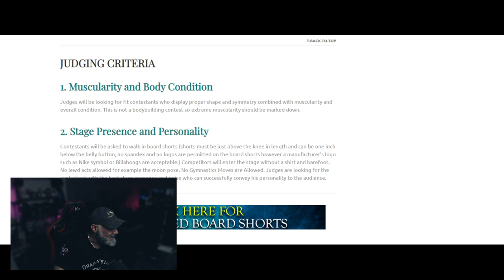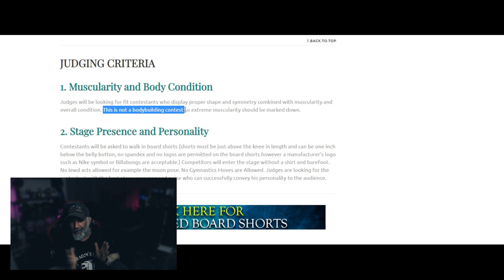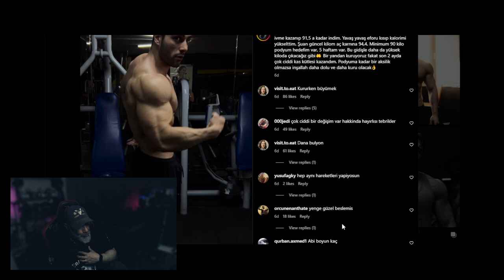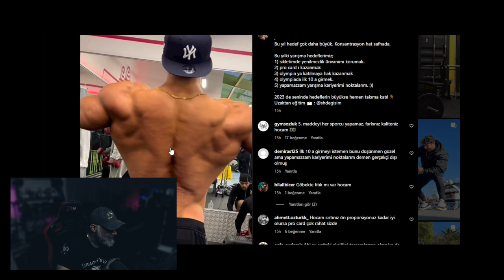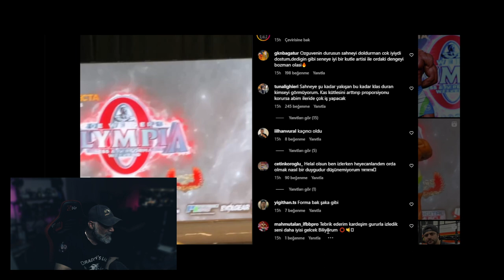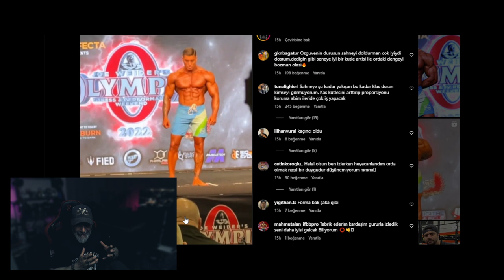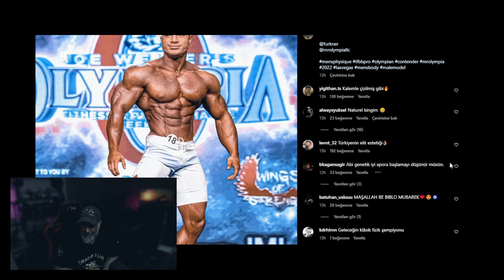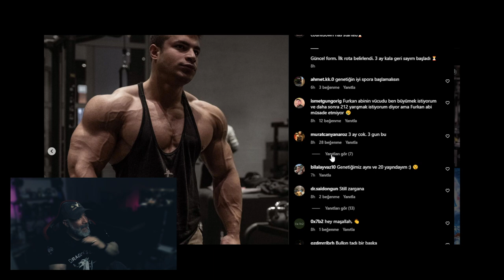men's physique Tunahan GÜLER-Sami HAMİDİ-Emre BAS-Furkan ER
Bu videomda Kas Bültenin de furkan er,talha kılıç,sami hamidi,emre baş,tunahan güler,Sadik Hadzovic, vücudunu yorumluyorum. men's physique nasıl bir porsiyon çıkartması gerek bu videoda bunu konuşuyorum!

Kas hayranıysanız bu videoya bayılacaksınız! İçinde türkiyeden katılım sağlayacak sporcuları hem amatör hem pro podyuma çıkacaklar sizler için yorumluyorum.Türk Sporcularımızla ilgileniyorsanız veya ne yapmasını gerektiğini merak ediyorsanız mutlaka göz atın!

ᴘʟᴀɴʟᴀᴍᴀ ᴅᴇᴛᴀʏʟᴀʀɪ💊
𝕺𝖓𝖑𝖎𝖓𝖊 𝕯𝖆𝖓ış𝖒𝖆𝖓𝖑ı𝖐 DM 📥